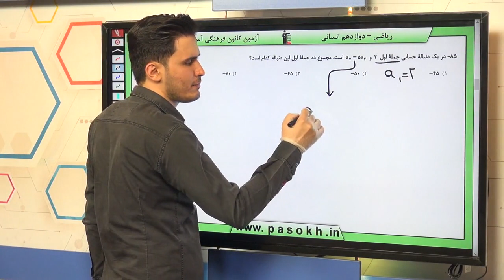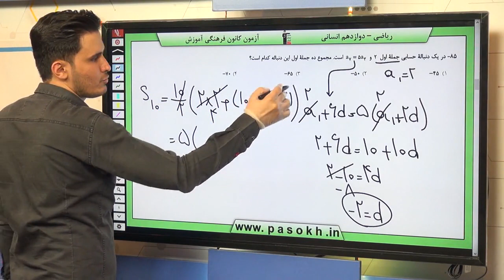پایه دوازدهم انساني رياضي و آمار الگوهاي خطي دنباله هاي حسابي سوال 85 درصد پاسخگویی 13